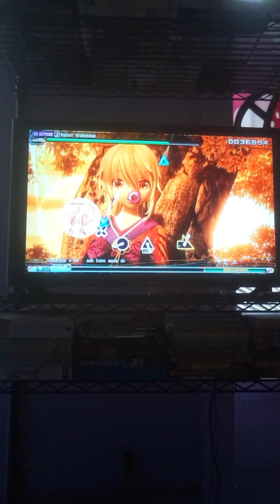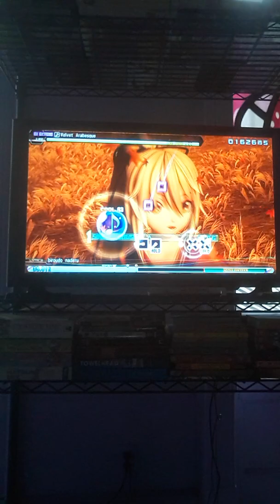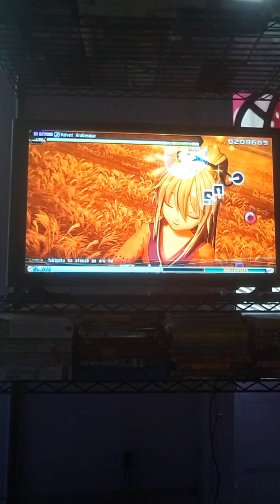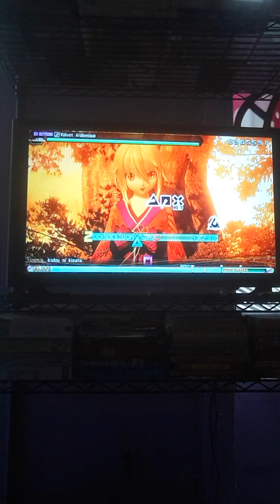{SPECIAL REQUEST} Velvet Arabesque {Len In Phoenix Moon} | Project Diva Future Tone (PS4)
Requested by MelodyYukimi18. Enjoy!😄